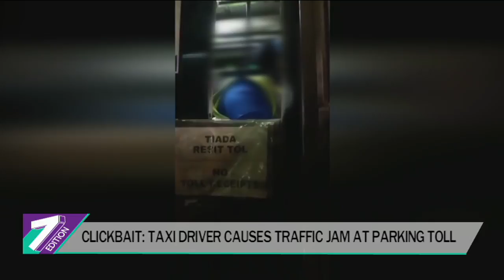Taxi Driver Causes Traffic Jam At Parking Toll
Forever wanting to be in the spotlight, some taxi drivers continue to degrade themselves in the most unthinkable way.

Recently, a taxi driver went berserk and stalled traffic at a toll booth just because the toll attendant was unable to produce a receipt of RM3.70.

 A four-minute video filmed by the taxi driver himself also went viral, showing the man demanding the toll attendant for the receipt, as proof of payment for his customer.